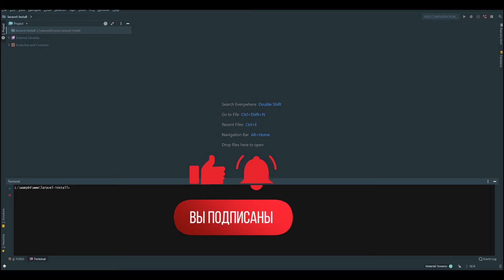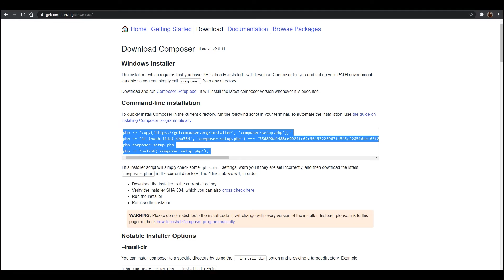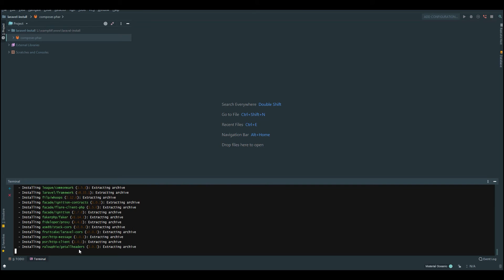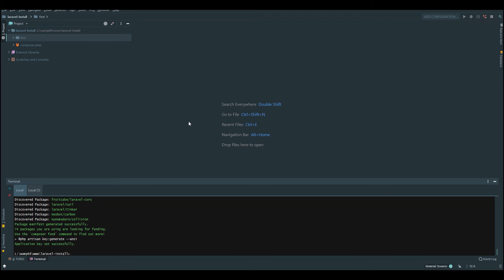Как установить Laravel 8 с использованием Composer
Установка Laravel 8 с нуля используя Composer и проверка работоспособности сервера.

Не знаете как установить Laravel? Тогда это видео для вас!

Это видео я снял для тех разработчиков, которые только начинают изучать laravel, и не знают, с какой стороны начать)

Предлагаю альтернативу официальной документации - моё видео по установке laravel.

Итак, нам понадобится среда разработки (я использую php storm, вы можете использовать любой текстовый редактор для разработчиков, например notepad++) и командная строка.

Для начала необходимо скачать и установить пакетный менеджер для php - composer. Он нужен для удобного получения из сети internet и установки компонентов для web разработки. Копируем код с официального сайта getcomposer.org и вставляем в командную строку.

На выходе у нас появляется исполняемый файл композера. С его помощью будем устанавливать laravel:

php composer.phar create-project laravel/laravel first

установка laravel займёт некоторое время (несколько минут).

После установки lararavel проверяем его работоспособность. Запускаем php сервер, он появился в php начиная с версии 5.4 - для этого в командной строке перейдём в папку с нашим проектом (мы назвали его first) и запускаем web-сервер командой

php artisan serve

переходим по ссылке и проверяем работоспособность ) должна появиться вступительная страница laravel.

Как правильно делать сгибание рук со штангой стоя